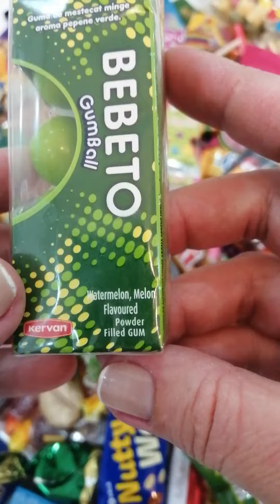Candy opening video ,Chocolate ,Cookies |Ulker Biscuits,New Lots of Candies(Eastern European Candy)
Yummy Gold Chocolate, Lollipop Candy opening video ASMR Videos
Candy with Funt Flyer, Yummy cookies
Some lots of candies and chocolates
Eastern European snacks unboxing